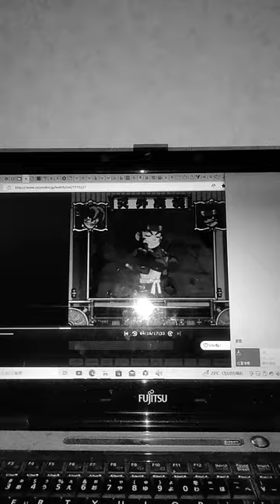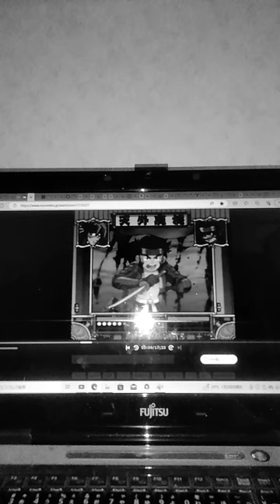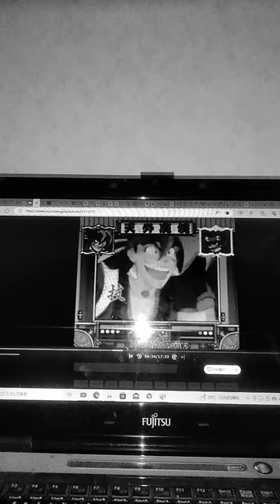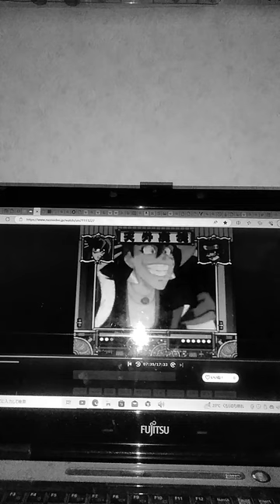2009年I令和 1年 10月